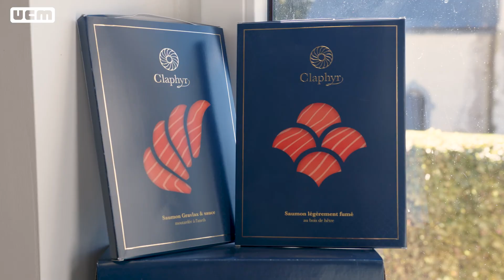Devenir étudiant-indépendant : Le parcours de notre client UCM, Alexandre Chevalier avec Claphyr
Vous êtes toujours aux études et vous souhaitez lancer votre société ? Alexandre Chevalier a sauté le pas et vous explique comment il a relevé le défi en créant son entreprise Claphyr en parallèle de ses études !
Découvrez également tous les avantages à travailler sous le statut d’étudiant indépendant !

N'hésitez pas à faire un tour sur le site de Claphyr également

Images : @braineprod173